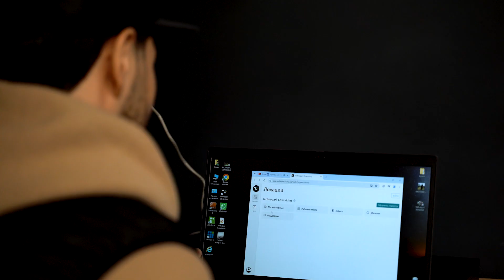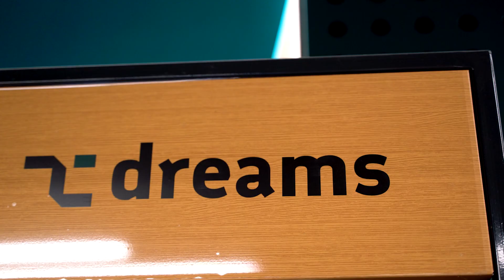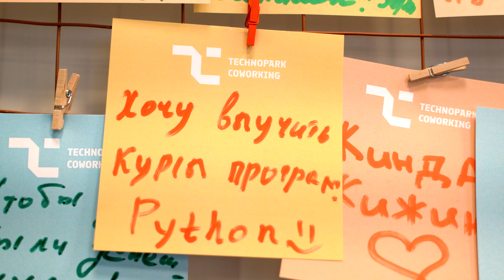Выбор профессии – шаг к доступу к трудоустройству людей с инвалидностью.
Айбек Джандаралиев в настоящее время работает звукооператором в Коворкинг центре «Технопарка». В его обязанности входит расстановка, настройка и тестирование оборудования для проведения публичных мероприятий. По словам Айбека, работа со звуком - прямая противоположность рекомендованной деятельности для человека, имеющего нарушение слуха и пользующегося кохлеарным имплантом. Однако, именно эта деятельность позволяет Айбеку усиленно развивать слух, активно коммуницировать с окружающими, повышать свою самооценку и раскрывать творческий и профессиональный потенциал.